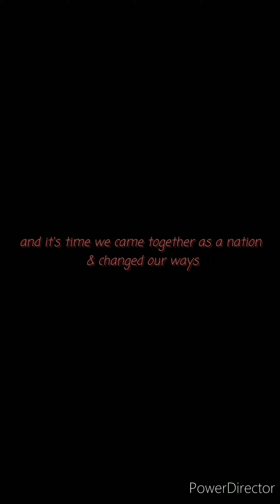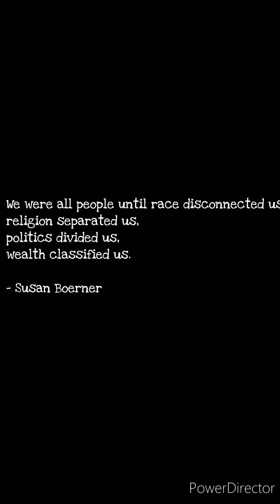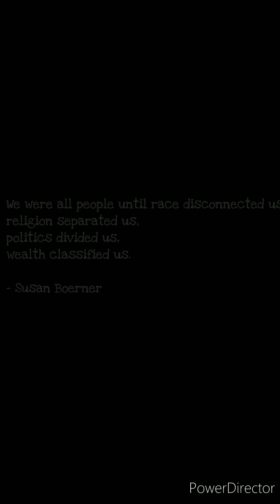Hold On Just A Little Longer....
I wouldn't be me if I didn't talk about the racial injustice going on at the borders. I wouldn't be me if I didn't make an edit about how it's wrong. It's not the immigrants crossing the border, it's our inability as humans to truly treat people as equals. We built a nation on the backs of people who can't fight for themselves, we created a system the benefits the upper society; destroys the lower class. Free my people, end this cruel injustice, so we can finally live in liberty. so we can finally be free. 💔